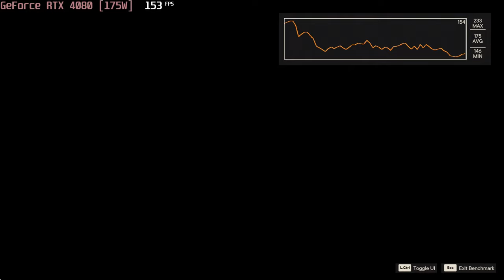🎮 NVIDIA GeForce RTX 4080 [Laptop, 175W] - Far Cry 6 gameplay benchmarks (1080p)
💻 Test Configuration:
• 2x16 GB DDR5 RAM
• External Monitor

✅ LaptopMedia.com